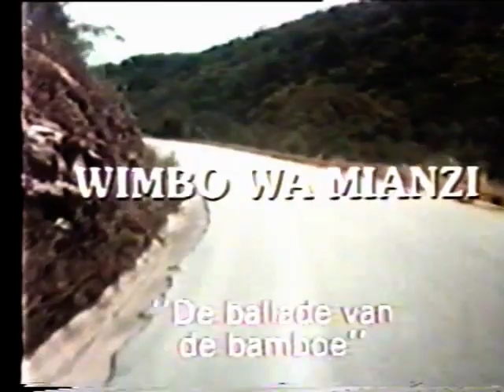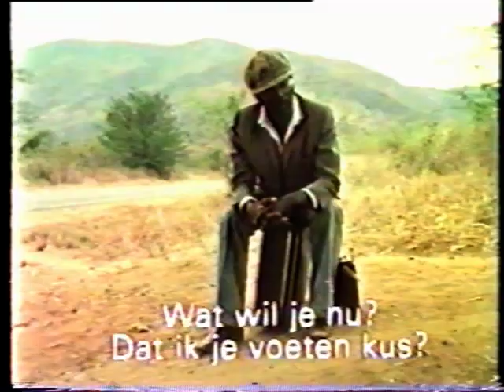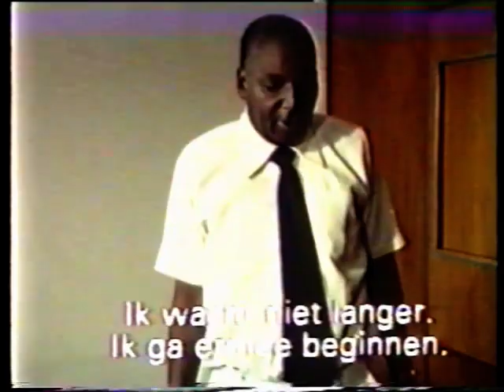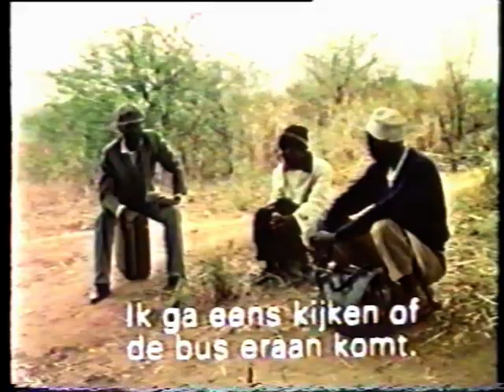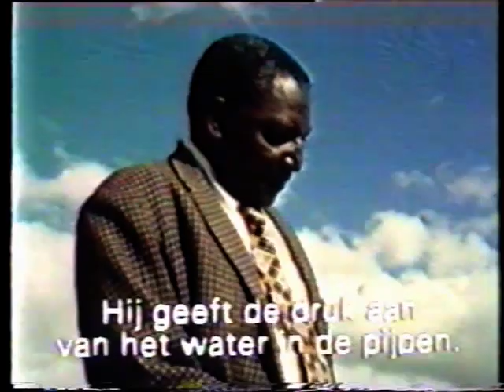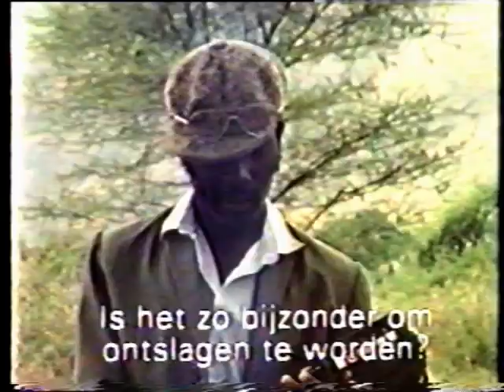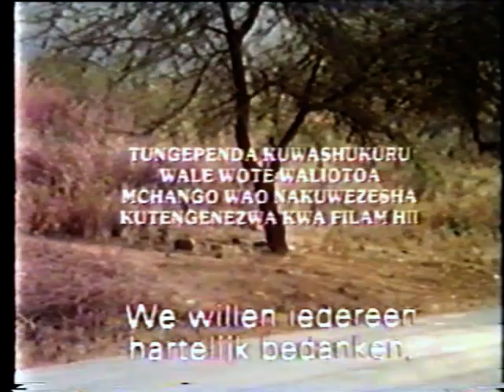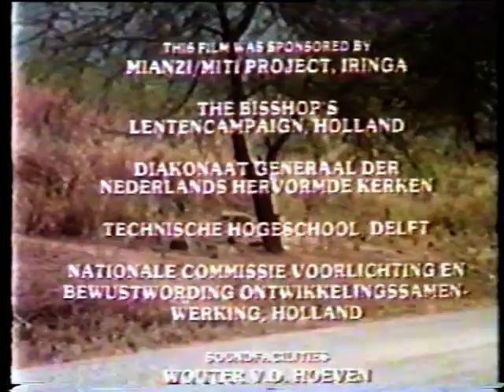Bamboo Ballade 16mm 1982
Een film van Han Sloos.
16 mm Film Tanzania.

16 mm perfo / 8track tascam geluidsnabewerking.